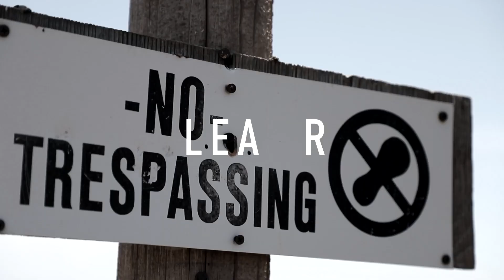New Kenworth W900 Shifting 13 Speed Another Way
Shifting a 13 speed Kenworth W900 another way.